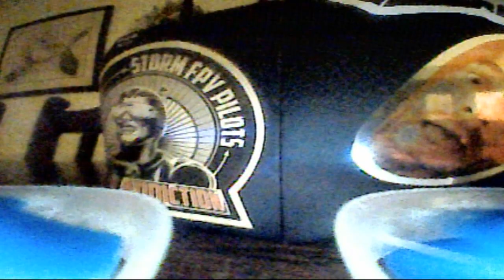Getting whooped by Toby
No furniture was injured in the making of this film...